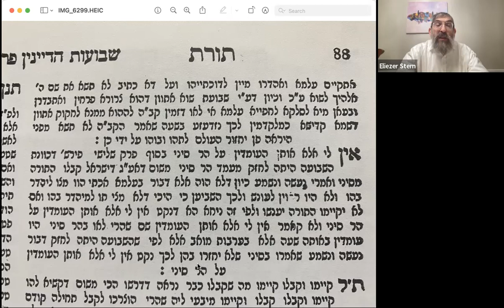Rabbi Sterns Daf Yomi Nedarim 25